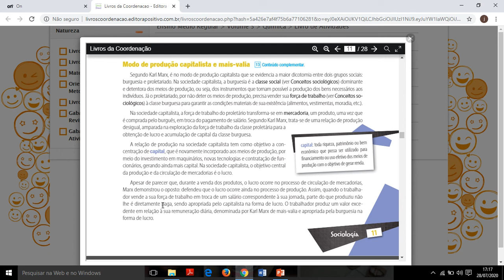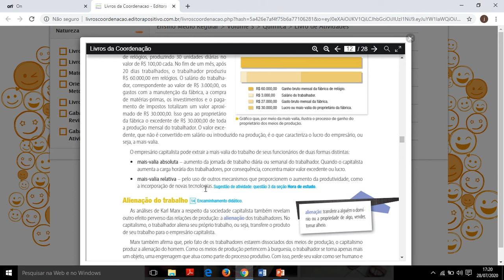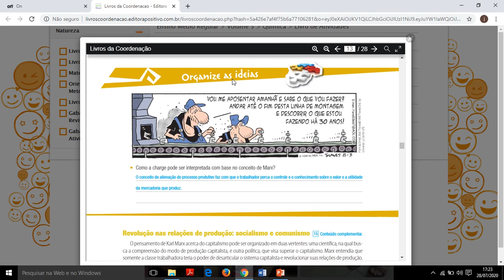Aula 16 Turma 1ª Série EM Sociologia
Profº Helionilto Disciplina Sociologia Tema Modos de produção capitalista